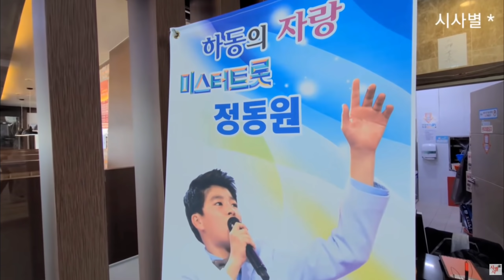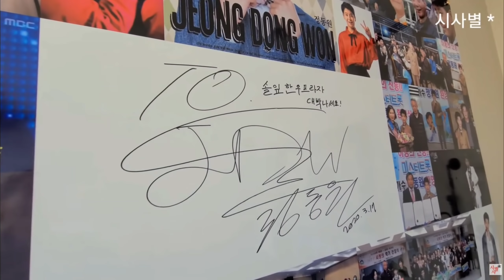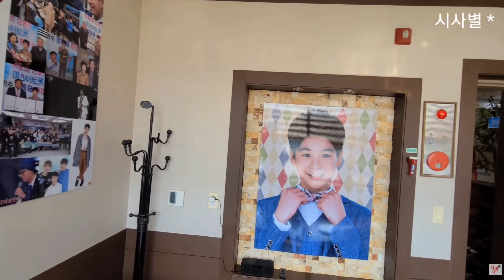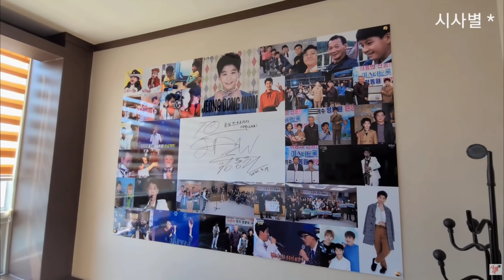정동원방 보셨나요? 온방이 동원이 사진으로 도배되었어요